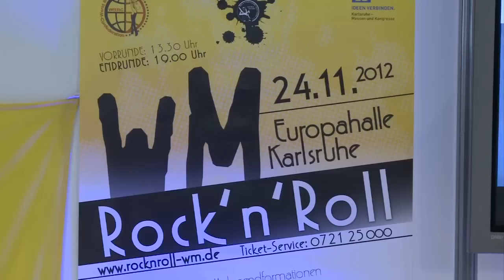Messe Karlsruhe Magazin von Baden TV | Ausgabe November 2012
Die November-Ausgabe des KMK Magazins von Baden TV befasst sich mit der TIERisch gut Haustiermesse und der Rock' n' Roll WM.

* TIERisch gut Haustiermesse, 10. und 11. November 2012
Die TIERisch gut öffnet 2012 erstmals in Karlsruhe ihre Pforten am 10. und 11. November.

* Rock' n' Roll WM 2012, 24. November
Weltmeister gesucht - Tanzsport der Extraklasse in der Europahalle!